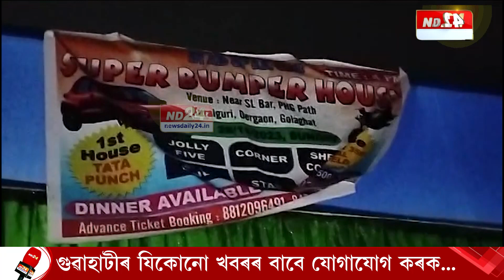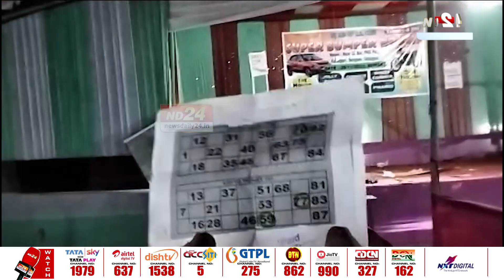Assam News: দেৰগাঁৱৰ বঙালগাঁও তিনিআলিত জুৱাৰ আড্ডা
দেৰগাঁৱৰ বঙালগাঁও তিনিআলিত জুৱাৰ আড্ডা৷ অনুমতিবিহীনভাৱে কেইবাদিন ধৰি চলি আহিছে হাউচি খেল৷ জুৱা খেলক লৈ নিশা সৃষ্টি উত্তেজনাময় পৰিৱেশ...